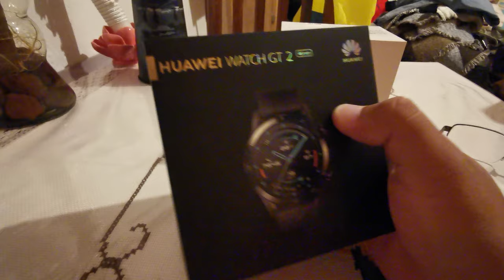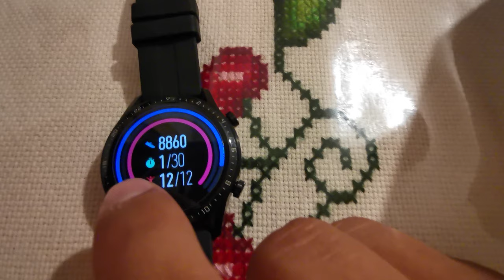Huawei watch gt 2 46mm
Opinión personal del huawei watch gt 2 46mm